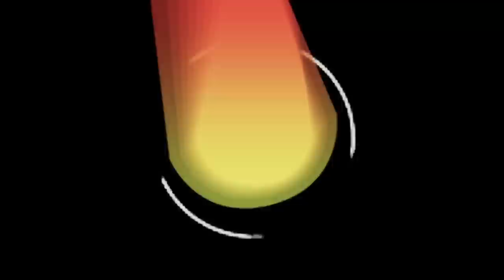กอล์ฟ ประทวย อีก 1 นักแข่งรถฝีมือดี จากทีม BoxzaRacing.com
กอล์ฟ ประทวย หรือ ณพลเดช อัจฉรารุจิ นักแข่งรถผู้มากประสบการณ์ที่อยู่ในวงการมอเตอร์สปอร์ตมามากกว่า 10 ปี และล่าสุดกับการเข้าร่วมการแข่งขันรถ Drift ซึ่งสังกัดทีม BoxzaRacing.com และวันนี้เราจะไปทำความรู้จักกับนักแข่งคนนี้มากขึ้น รวมไปถึงรถที่ใช้ในการแข่งขัน โดยสามารถอ่านรายละเอียดเพิ่มเติมได้ที่